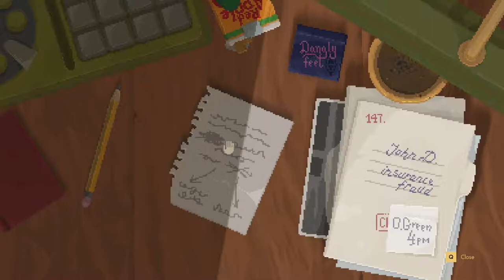BREFING Backbone Act 1 Prolouge Part 1 The Uncunning Fox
Hello everyone! Wellcome back to the channel! It has been quite a while
since last time.  However!  I bought a few games that im really exited in sharing with you.

First up is BACKBONE, which you may remember a while back or two that i played the demo of.  Time to get down to the full story.
Our way.